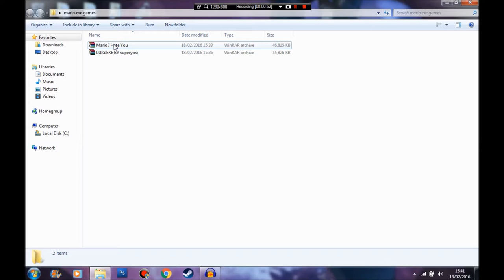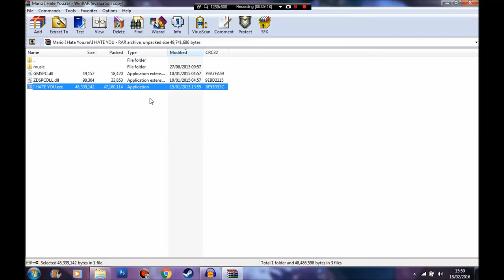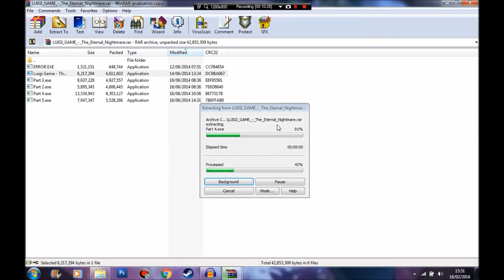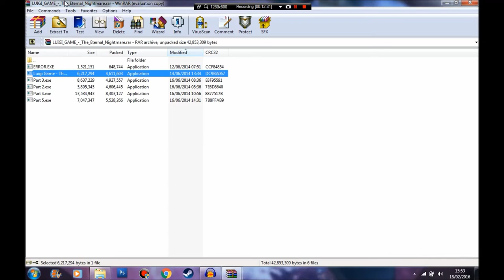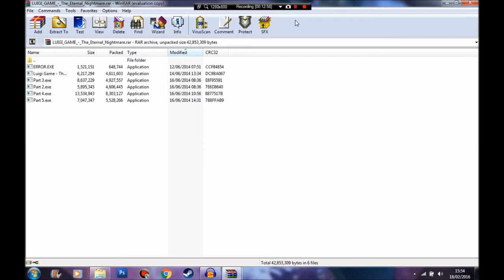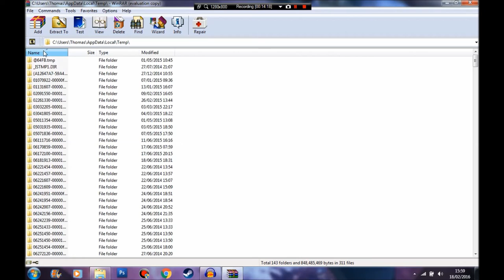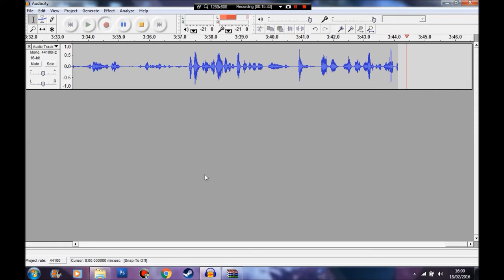Mario.exe Games with Friends (Mario Scares)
Welcome back my people to another video where today I play scary Mario.exe games with 2 of my freinds as we crap our pants (Well one of us will. )